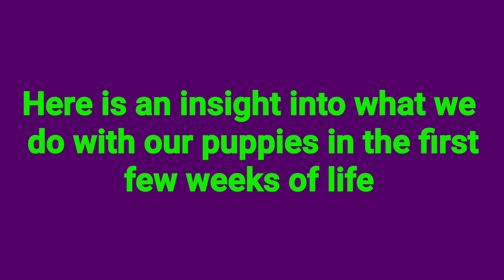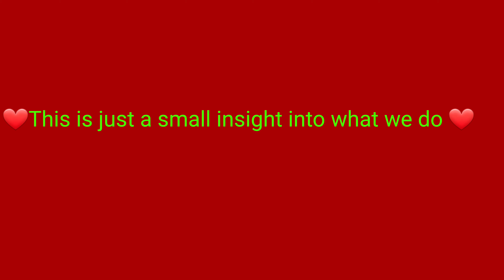A Darleyfalls puppy upbringing